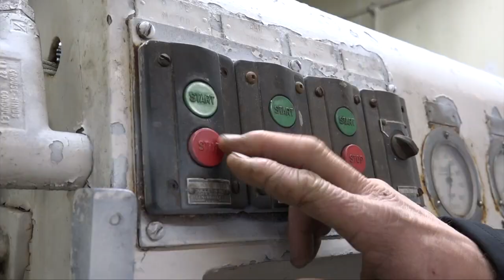Hartington dairy stocking up after trucker protests